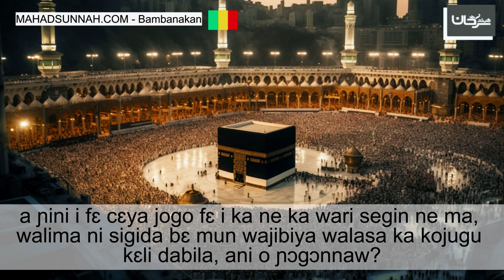Kiiri jumɛn bɛ kɛ ka mɔgɔw ka jo ɲini ko dɔ la i n’a fɔ jɛɲɔgɔnya